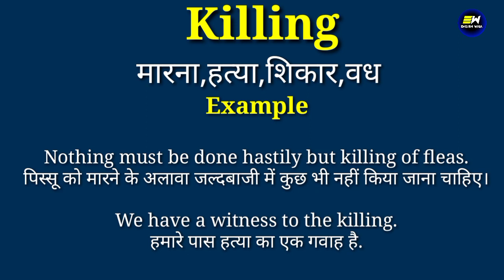Killing meaning in hindi | Killing ka matlab kya hota hai | daily use english words | word meaning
YOUR QUERIES-
Killing in hindi
Killing meaning in hindi
Killing ka matlab
meaning of Killing
Killing meaning
Killing ka matlab kya hota hai
Killing का हिंदी में मतलब
Killing ko hindi me kya kahte hai